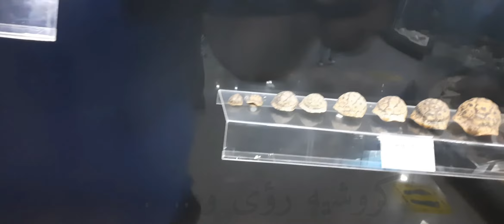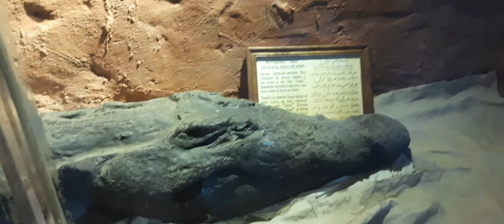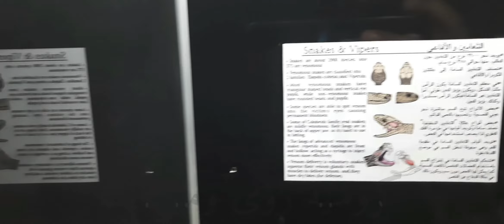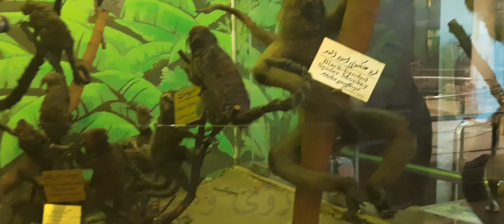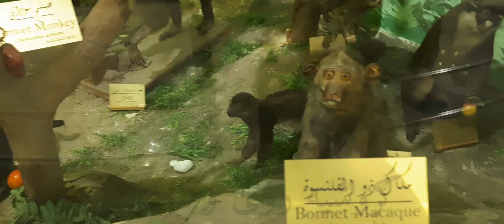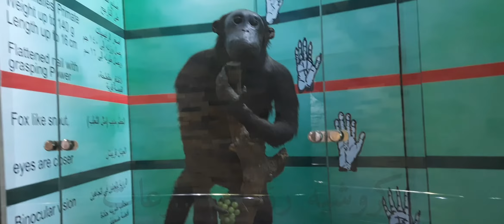اما تكون في عز الحر ادخل المتحف الحيواني حديقة الحيوانات/The Animal Museum of the Zoo in Egypt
جولة داخل المتحف الحيواني بحديقة الحيوانات بالجيزة

ويعد المتحف_الحيواني بحديقة الحيوان بالجيزة، من أقدم المتاحف بالشرق الأوسط،يرجع تاريخ انشاء المتحف إلى عام 1906 حيث كان يحوي نماذج من المحنطات النادرة والهياكل العظمية والجلود والجماجم لمعظم الحيوانات والطيور والزواحف البرية وتم تجديده فى عام 1962 وإنشاء ديورامات جديدة تضم بعض الحيوانات البرية وطيور البيئة المصرية .

يتكون المتحف من ثلاثة طوابق لعرض المحنطات وبدروم أسفل المتحف لتخزين باقى المحنطات وفى مدخل المتحف توجد حجرتان إحداهما للمؤتمرات والمحاضرات وتضم مجموعة صور للوفود والزيارات الهامة للحديقة والحجرة الأخرى تضم المجموعات العلمية النادرة والتي تعتبر مجموعة مرجعية ضخمة في تقسيم وتصنيف المملكة الحيوانية وهي مجموعة علمية موجودة في مصر فقط والتي يبلغ عددها 536 من الثدييات والقوارض و 6254 طائر ويرجع إليها عند تعريف أى من الثدييات والطيور والزواحف فهى تخدم بذلك الدارسين فى علم الحيوان في جميع المجالات.

يضم المتحف مجموعة متنوعة من المحنطات ببيئاتها الطبيعية والجغرافية وكذلك مجموعة من الرؤوس والجماجم إلى جانب البهو الأوسط الذي يحتوى على عدد من الهياكل العظمية لبعض الثدييات والطيور والزواحف كما يضم في الطابق الثاني محنطات حيوانات البيئة المصرية والزواحف وكهف يحتوى على هياكل عظمية للمقارنة العلمية بين الإنسان والشمبانزى وإنسان الغابة والقردة وعرض للمقتنيات القديمة ومجموعة فراشات وحشرات تعرض لأول مرة بالمتحف بالإضافة إلى الطابق الثالث الذي يضم عرض للطيور طبقا للتقسيم العلمي للرتب المختلفة.

The museum was established in 1906, when it contained rare mummified models, skeletons, skins, and skulls for most wild animals, birds and reptiles. It was renovated in 1962, and new dioramas included some wild animals and birds of the Egyptian environment.

 The museum consists of three floors to display the taxidermy and a basement at the bottom of the museum to store the rest of the stuffing. At the entrance to the museum there are two rooms, one of them for conferences and lectures, and it includes a collection of pictures of delegations and important visits to the garden, and the other room includes rare scientific collections, which is a huge reference group in the division and classification of the animal kingdom, a scientific group found in Egypt Only 536 mammals and rodents and 6,254 birds are referred to when defining any of the mammals, birds and reptiles, as they serve zoologists in all fields.

The museum includes a variety of mummified bodies with their natural and geographical environments, as well as a group of heads and skulls, in addition to the central hall, which contains a number of skeletons of some mammals, birds and reptiles. The forest, monkeys, a display of ancient collectibles, a group of butterflies and insects are displayed for the first time in the museum, in addition to the third floor, which includes a display of birds according to the scientific division of the different ranks.
دروس تعليم الكروشيه
تعليم اساسيات الكروشيه

لاتسنوا الاشتراك فى القناة وتفعيل الجرس ليصلكم كل جديد
الضغط على الاشتراك أو Subscrip